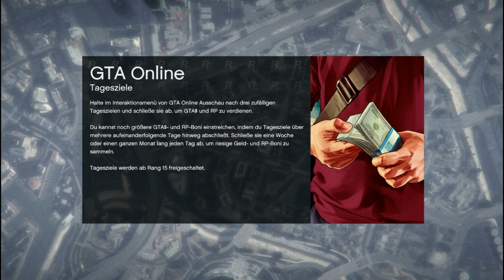LP: GTA V Online PC: Episode 11: Meister Windu sucht eine Frau und ich darf auch mitspielen!!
Los Santos: eine weitläufige, sonnendurchflutete Metropole voller Selbsthilfe-Gurus, Sternchen und vergessener Promis. Einst beneidet vom Rest der westlichen Welt, befindet sich die Stadt jetzt in einer Zeit der wirtschaftlichen Unsicherheit und des billigen Reality-TVs im Kampf gegen den Untergang.